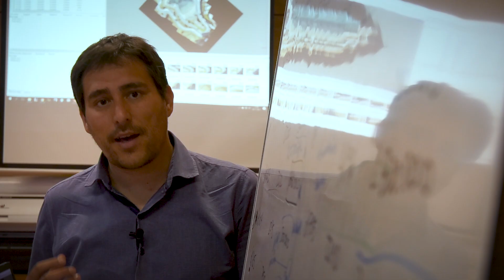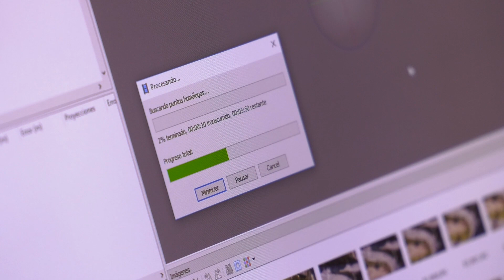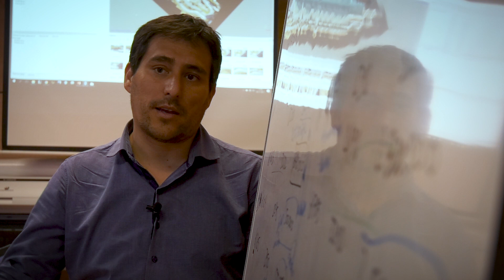Ruta de la Innovación - Cartografías para la planificación territorial de Valparaíso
Mejorar la escala de detalle de los instrumentos vigentes de planificación territorial y, en consecuencia, aportar también a mejorar la calidad de vida de los y las habitantes de Valparaíso es el foco de la investigación de Carlos Romero González, investigador y académico de la carrera de Geografía de la Universidad de Playa Ancha, quien busca aportar a la gestión municipal de los espacios de la ciudad a través del uso de drones que generan insumos visuales para la construcción de cartografías más detalladas que reflejen las particularidades y complejidades del territorio de Valparaíso.